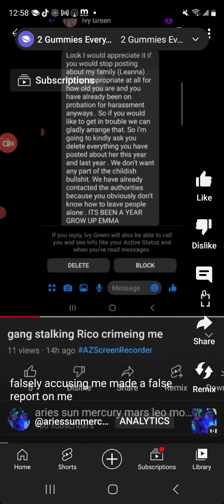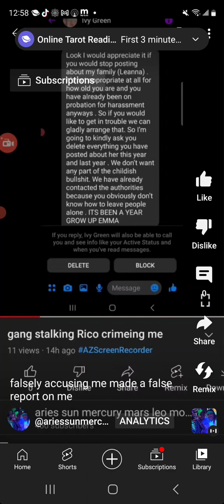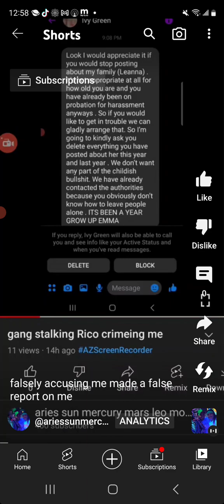the tower from fales information and fales report they have fears they should have known better